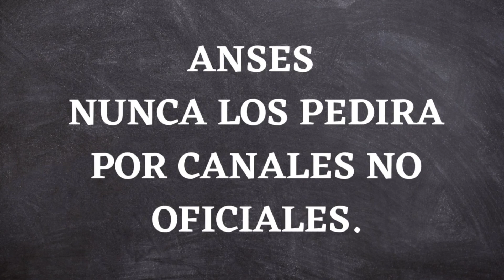📌 PAGAN RETENIDO DEL 2021 ¿DE CUANTO ES? [ ANSES ]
▶ Hola gente como están? en este video les contamos que ANSES pagara el retenido de 2021 y de cuanto es el acumulado.